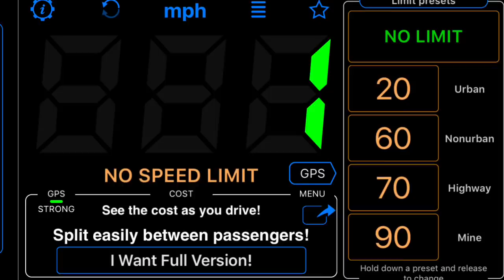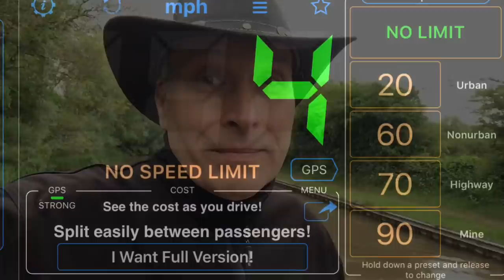Ed’s narrowboat Ep64 I have a leak and do a speed test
I have a leak and do a speed test